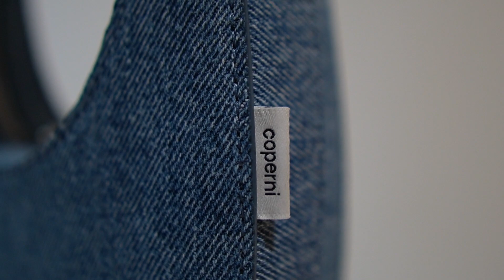HEAD TO TOE DENIM IS BACK! 8 WAYS TO SHOP & WEAR THE TREND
In today's video is about how to wear the denim trend in 2023, we have been seeing denim everywhere and in this video I share 8 ways to shop & wear the trend. Denim everything is everywhere this season, I go through some style  tips and tricks on how to integrate this trend into your wardrobe. If you were wondering how to shop the denim trend then I hope this video gives you some ideas on how you can integrrate it into your wardrobe. Let me know what you think of this video on how to wear denim on denim down in the comments below!

Denim items recommended in this video:
ASOS DESIGN Tall dad jeans in stone

Coperni Denim-Effect Zipped Mini Swipe Bag

31XL
Topshop super oversized denim shirt in mid blue (similar)

ASOS DESIGN Tall relaxed dad jeans
Diesel
logo-plaque tote bag

Products I use:

My Lighting Stand

ENFIELD
EN1 9PP